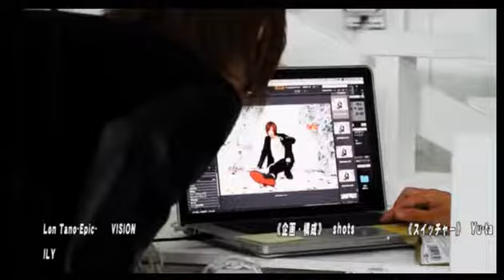Vol.08NIGHTTube presents 火曜枠【新人ホストが売れるまで密着企画！】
蓮斗(ROMEO)
英美来(ルシエル)
隼人(DOLCE1)
釈迦(GENTLY東京)
由希(BLESS)